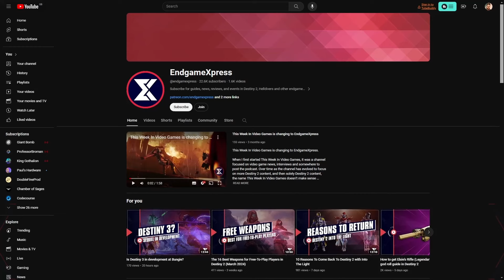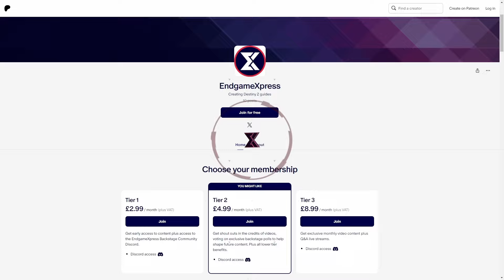Destiny 2 - Trials of Osiris Map & Rewards This Weekend 19th July 2024 | Trials Loot This Week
It’s the 19th July 2024 and Trials of Osiris is back for the weekend, meaning once again you have the chance to get some great weapons and armor from the weekly PVP event in Destiny 2. Trials are around from Friday at reset until reset on Tuesday, so you’ll have until then to hunt down the available rewards this weekend.